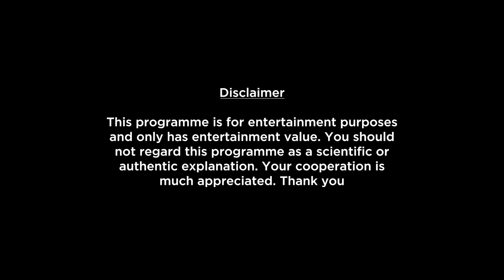Sagittarius Weekly Horoscopes Video For 21st March 2022 | Preview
Here is your 21st March Weekly Horoscope. In this video we will be covering your health, education, romance, relationship, career, job, profession and conclusion within this Weekly Forecast. Please note that this horoscope video is based on your Moon Sign.

shop/astrology-services/whats-my-moon-sign/